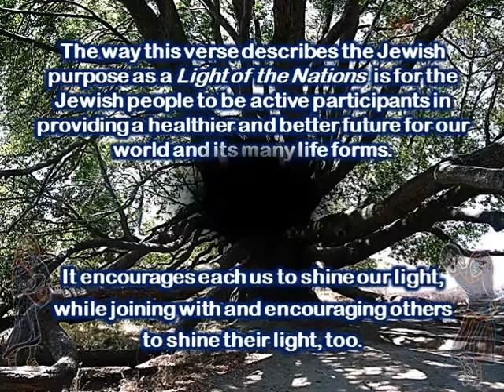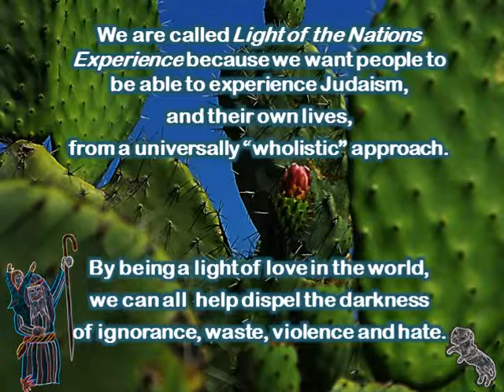What's in a Name Why Light of the Nations